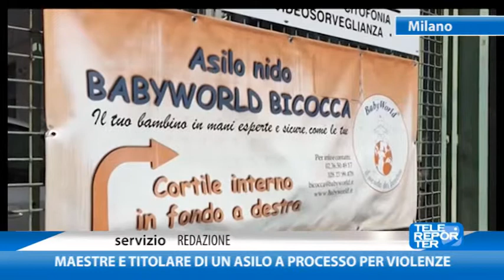Maestre e titolare di un asilo a processo per violenze